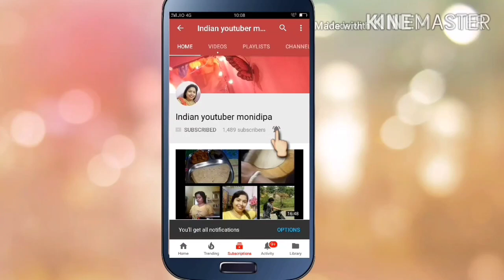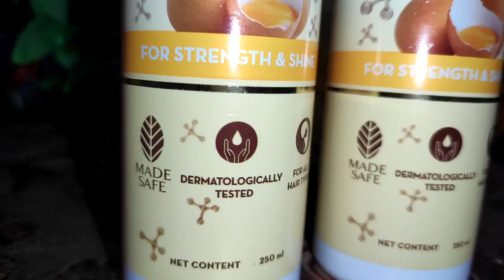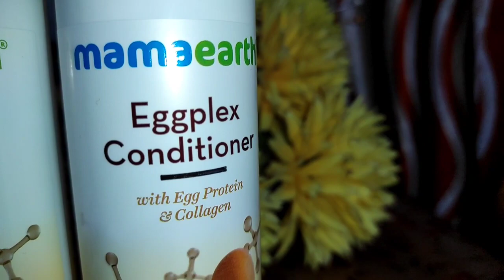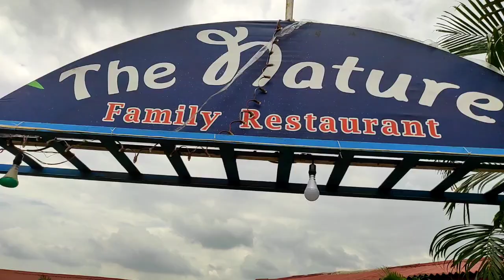Friends ke sath, friendship day ki full on masti....|| Indian Youtuber monidipa